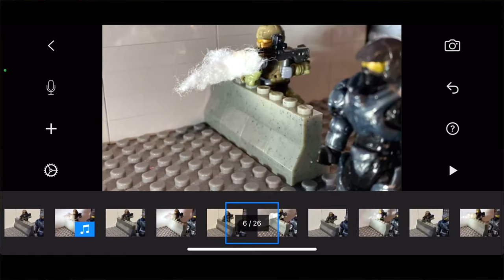Nothing but Good News for the Channel 🌟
Halo has partnered with Mattel to produce Mega Bloks / Mega Construx toys for over 15 years. This has spanned the release of Halo Wars, Halo Reach and Halo 4-Infinite. With this, they have produced thousands of toys and tens of thousands of pieces.

Mega Brands was formed back in 1967 out of Montreal, Canada. In 2009, they acquired the licence for Halo, originally branded it as "Halo Wars: the Authentic Collectors Series".  Soon after, this was dropped to just "Halo Mega Bloks", before its third rebrand into "Halo Mega Construx", a more adult take on the licence. This lasted up until roughly 2021, with a final rebrand into simply "Halo Mega". What comes next for the brand? Only time will tell...

Halo Infinite was delayed from 2020 to 2021. In that time and after it has seen a multitude of issues and delays, but at the heart of this lies a true return to form and a gorgeous campaign. Halo Infinite Season 1 and 2 had a long extended life but Season 3 returned to the original promise of 3 month long seasons. With the return of Forge, Halo Infinite seemed to be in a largely completed form. Season 4 and 5 hit hard, with excellent releases of Firefight KOTH, Infection and dozens of quality of life improvements. Unfortunately, the seasonal format would come to an end with the Spirit of Fire update, dropping the formula all together to be replaced by operations. It's hard to say what the future holds for Halo, but you better believe I'll be along for the ride.